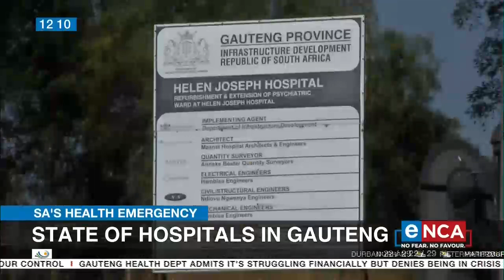The state of Gauteng hospitals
Nurses and doctors have been picketing outside Chris Hani Baragwanath hospital, over food shortages and job losses. Bara and Helen Joseph hospital are still being burdened by the partial closure of the Charlotte Maxeke Hospital after last year's fire. Bara's clinical head of surgery, Professor Martin Smith, spoke to eNCA on this. Courtesy